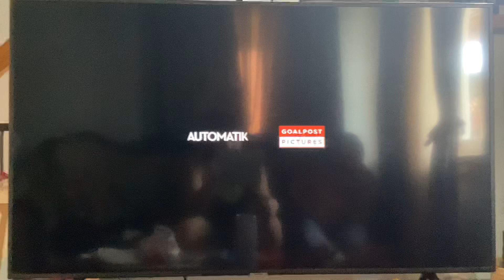Automatik/Goalcoast Pictures (2018)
Taken at the end of "Upgrade" (2018) on Netflix.